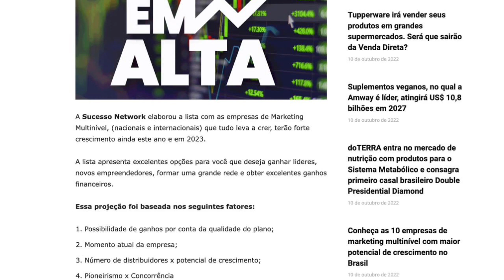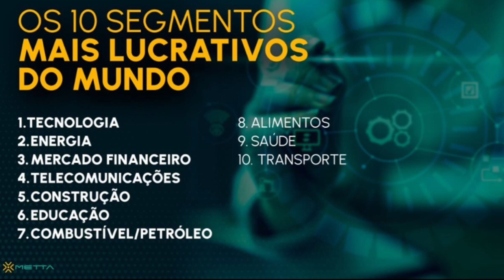[NOTÍCIA] 10 EMPRESAS EM ALTA SEGUNDO O PORTAL SUCESSO NETWORK. CONCORDA COM A LISTA? COMENTE AI!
O portal Sucesso Network divulgou a lista das 10 empresas em alta no Brasil.